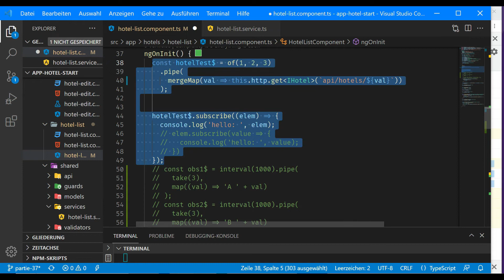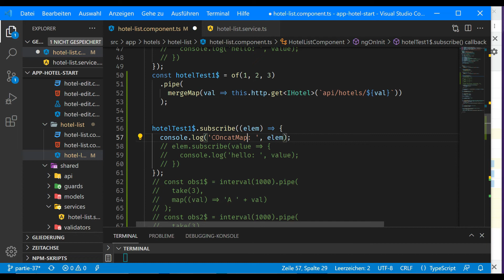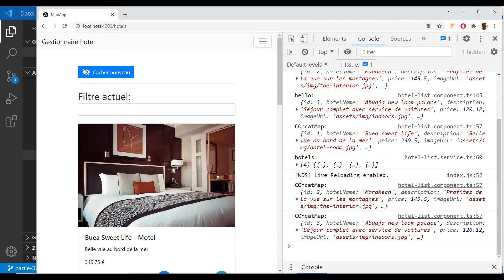Tutoriel RxJS #38 - Gérer les Observables avec concatMap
Dans ce tutoriel RxJS en francais j'explique comment gérer des Observables d'ordres supérieurs grâce à concatMap

▬▬▬▬▬▬▬▬▬▬▬▬▬▬▬▬▬▬    Materiel   ▬▬▬▬▬▬▬▬▬▬▬▬▬▬▬▬